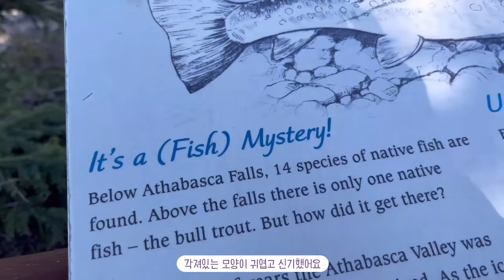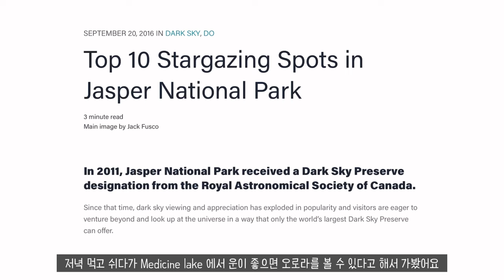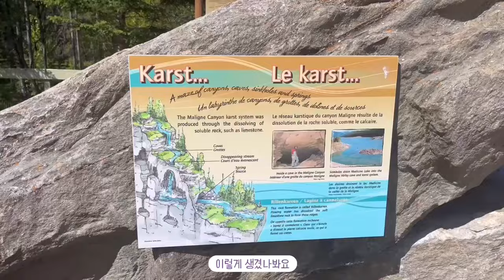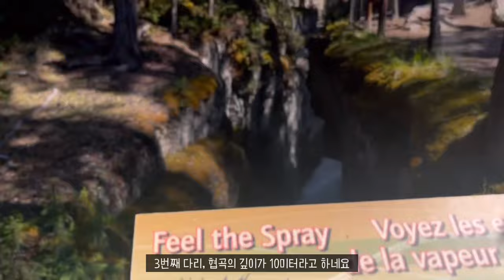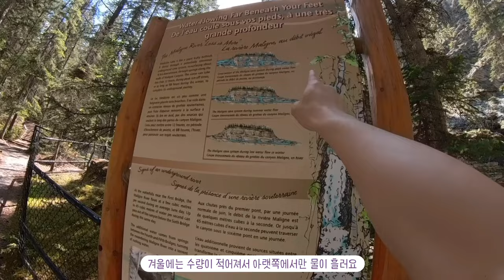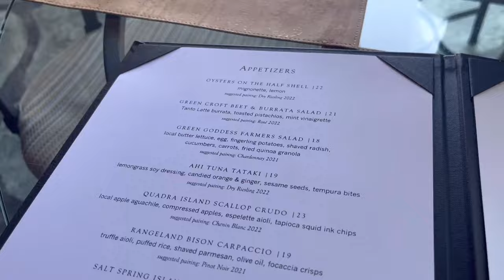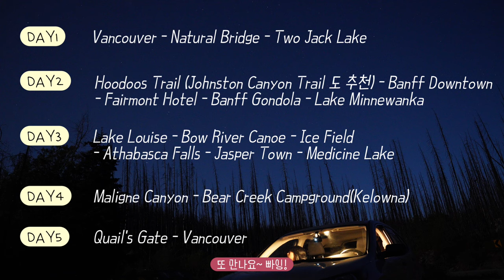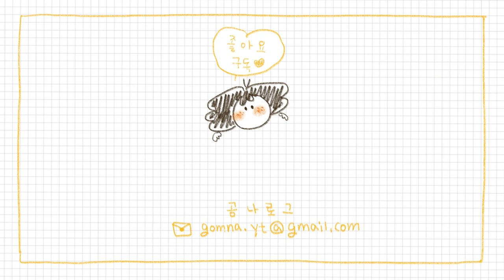캐나다 여행 브이로그 ✨ Jasper, Kelowna ✨ 밴쿠버, 밴프 로드트립 4박5일 일정 VLOG (2탄) 🇨🇦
밴쿠버에도 벚꽃이 피는 봄이 성큼 다가왔어요. 날씨가 좋아지다보니 작년에 다녀왔던 여행이 생각나서 편집을 마무리 해보았어요.

차를 끌고가는 긴 여행이라 걱정을 많이 했지만, 별 탈 없이 행복한 추억을 많이 만들고왔어요! 특히 캠핑이 너무 기억에 오래 남아서 다음에는 캠핑카를 끌고 여행을 다시 떠나고 싶어요 😃

영상 봐주셔서 감사하고요.
또 만나요! 빠잉~

🐻 곰나 이메일 :
🐻 곰나 네이버 블로그 :
gomna.ig